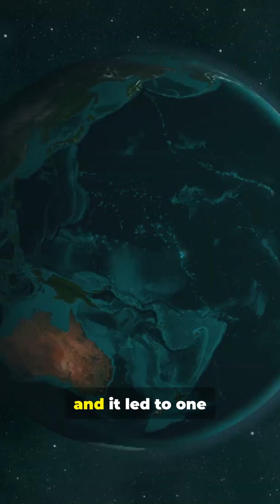How NASA Maps Earth’s Breath!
NASA’s Orbiting Carbon Observatory trilogy — from the fall of OCO‑1 to OCO‑2’s rebirth and OCO‑3’s orbital insights aboard the ISS.

See how these satellites map CO₂, reveal carbon sources and sinks, track urban emissions, and shape climate science.

Perfect for NASA and space fans craving big science in a bite-sized Short.

OUTLINE:

00:00:00 NASA's Carbon Observatory Missions